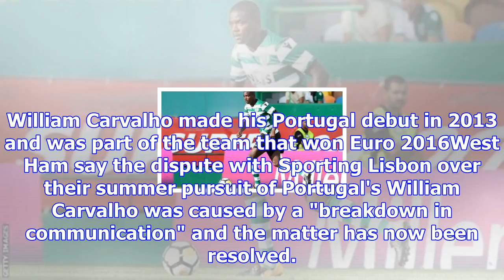West ham and sporting lisbon resolve william carvalho dispute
William Carvalho made his Portugal debut in 2013 and was part of the team that won Euro 2016West Ham...